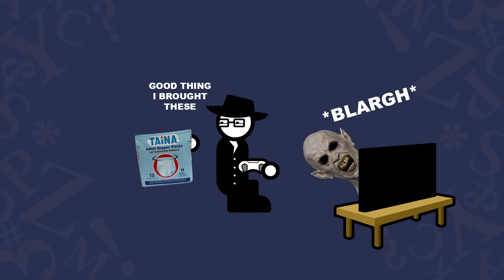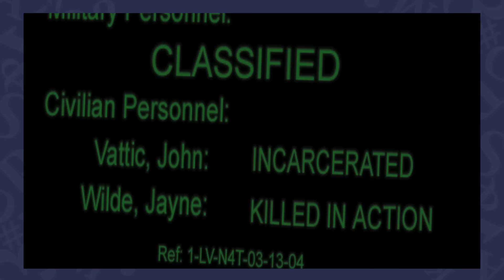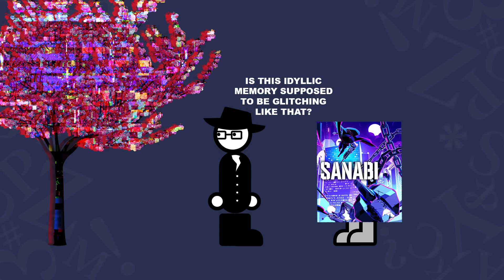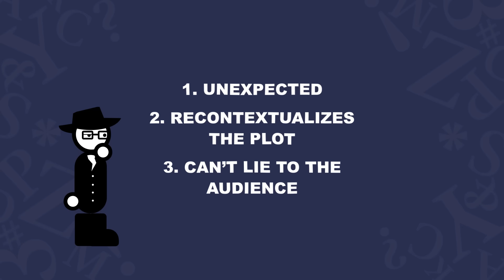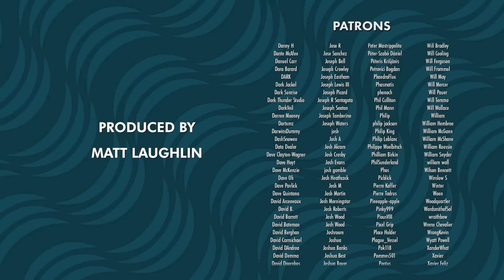The Rules of a Good Plot Twist | Semi-Ramblomatic